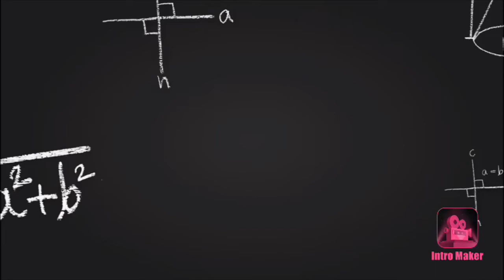How to prepare for Signal Processing & Communication interview at IITK? | MTech, MS & PhD